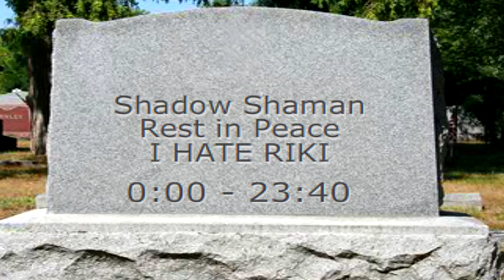Shadow "Ninja" Shaman - DOTA 2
It's okay, I'm a Ninja.

Dota 2 is a 2013 multiplayer online battle arena video game and the stand-alone sequel to the Defense of the Ancients (DotA) Warcraft III: Reign of Chaos and Warcraft III: The Frozen Throne mod. Developed by Valve Corporation, Dota 2 was released as a free-to-play title for Microsoft Windows, concluding a public beta testing phase that began in 2011. OS X and Linux versions of Dota 2 were released on July 18, 2013. The game is available exclusively through Valve's content-delivery platform, Steam.

Dota 2 is played in discrete matches involving two five-player teams, each of which occupies a stronghold at a corner of the map. Each stronghold contains a building called the "Ancient", which the opposite team must destroy to win the match. Each player controls a "Hero" character and focuses on leveling up, collecting gold, acquiring items and fighting against the other team to achieve victory.

China Gong - Anders Ekengren
Karate Sid - Anders Ekengren
used under approval of Freedom Network.

No copyright.